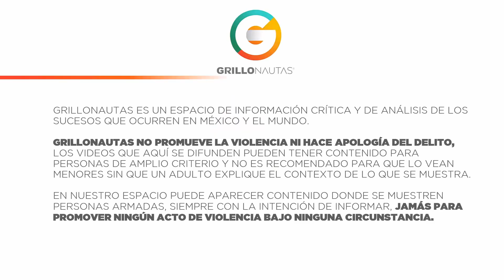CJNG y CDS se enfrentan nuevamente en Teocaltiche